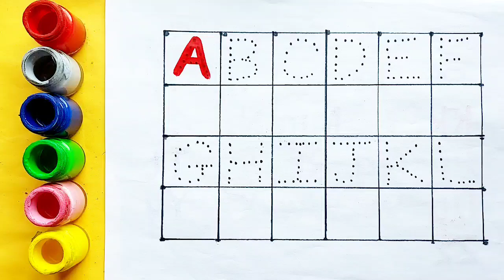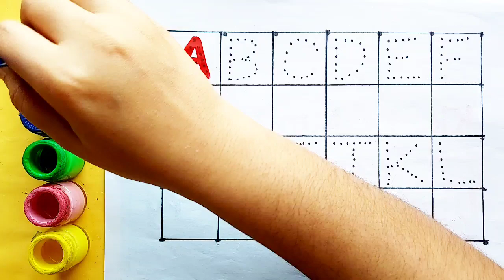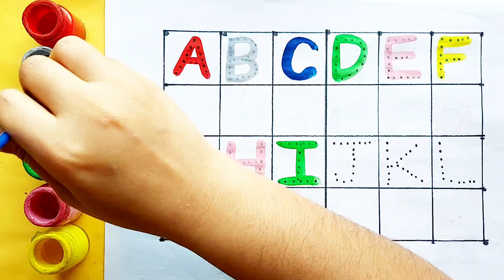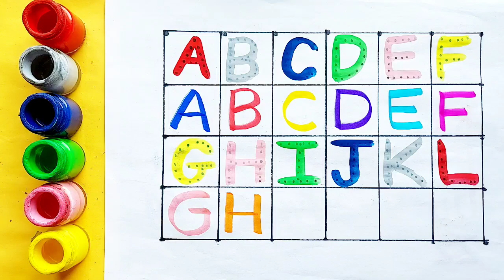Learn to count numbers, shapes for kids | Numbers Counting 1 to 100, count 123 | Learning videos,70